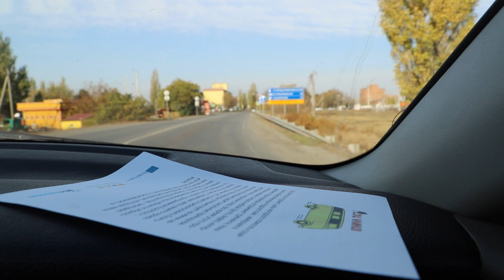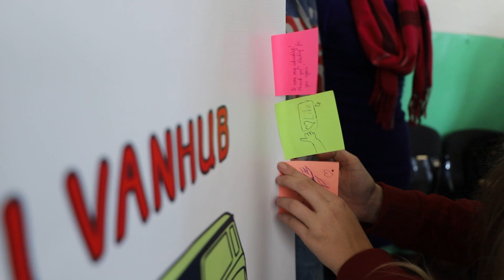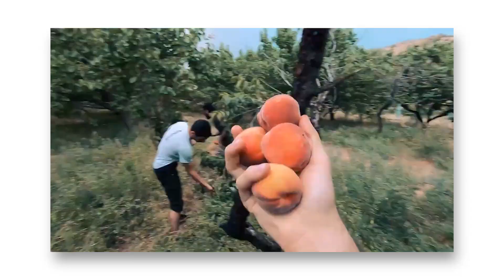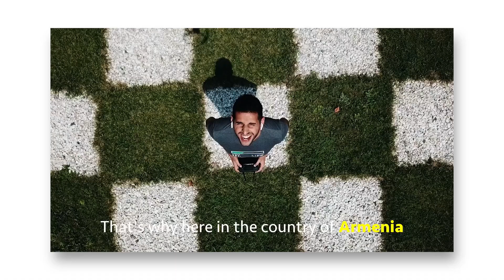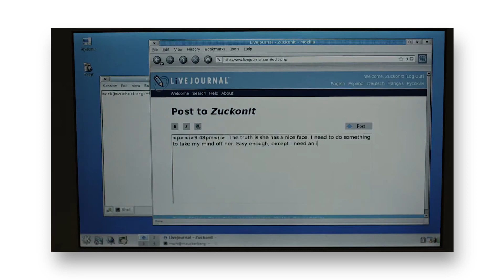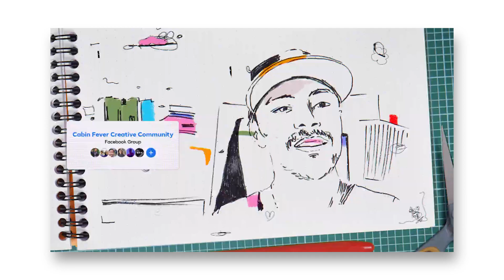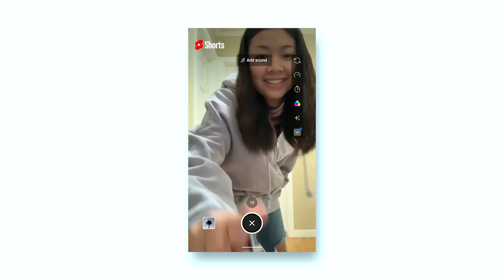Edu VanHub:Blogging and Social Media (Part 1)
🎥 The project “🚐 Edu VanHub: Media Literacy Interactive Video courses”  is an online continuation of Edu VanHub international, educational project. Digital media world is developing day by day and becoming more challenging especially for the young people. This project will help everyone to build their media literacy skills through ten innovative and interactive video courses about Media Literacy, Blogging/Vlogging, Social Media and Media Safety 🎬

Timecodes

0:00 - Intro
01:53 - Topics
02:13 - Blogging
06:25 - Social Media
18:15 - Erasmus+
21:15 - Interesting facts